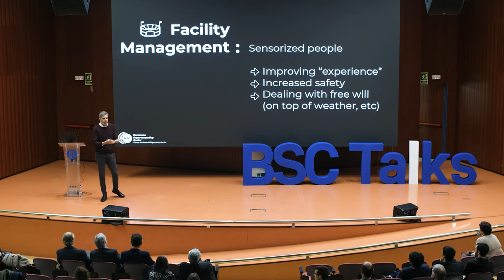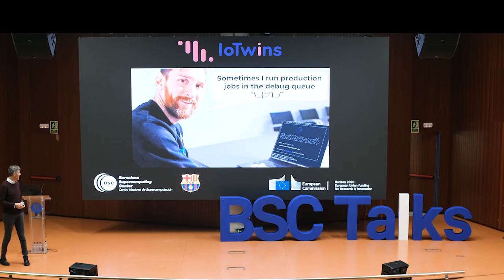BSC Talks: How BSC & FC Barcelona will use AI & digital twins for the renovation of the Camp Nou.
2019 BSC Annual Meeting:
The IoTwins project will deliver large-scale industrial test-beds leveraging and combining data related to the manufacturing and facility management optimization domains, coming from diverse sources, such as data APIs, historical data, embedded sensors, and Open Data sources.
BSC will work with Futbol Club Barcelona to create a digital twin of the stadium, forecasting the behavior of the audience, and optimizing safety evacuation plans, access to services, and entry and exit.

You can follow the talk given by BSC researcher Fernando Cucchietti.